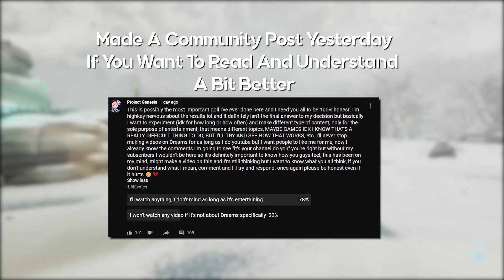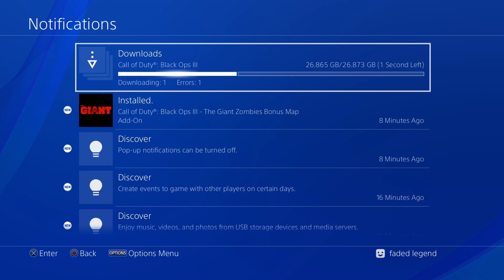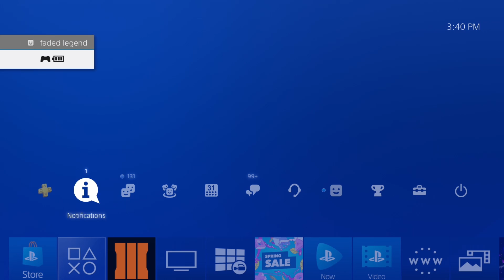Round 100, The Giant. After A 2 Year Break | Black Ops 3 Zombies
Levels Shown In The Video -

John 3:16

16: For God so loved the world that He gave His only begotten Son, that whoever believes in Him should not perish but have everlasting life.